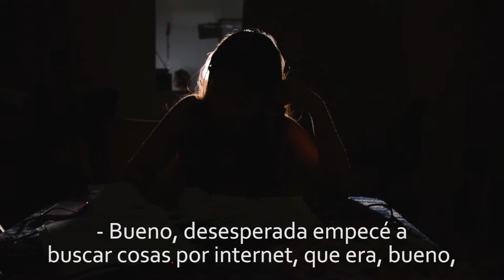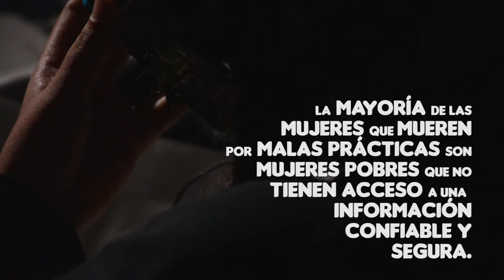¿Aló, Línea de aborto información segura?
La lucha por el aborto seguro es una lucha contra el patriarcado capitalista: una lucha contra las mafias farmacéuticas, contra las clínicas privadas y la mercantilización de la salud. Es una lucha contra el empobrecimiento de las mujeres y de los hogares. Es un paso hacia la planificación de una economía por el cuidado. Es además, una lucha que debemos asumir en común para construir la sociedad socialista y antipatriarcal.

En Venezuela, la Red de Información por el Aborto Seguro asume como bandera la necesidad de legalizar el aborto y permite a las mujeres que deciden hacerlo de forma voluntaria, información segura y garantizada por la Organización Mundial de la Salud.